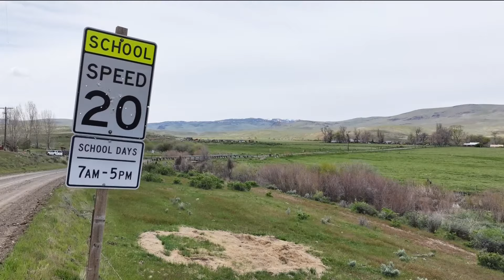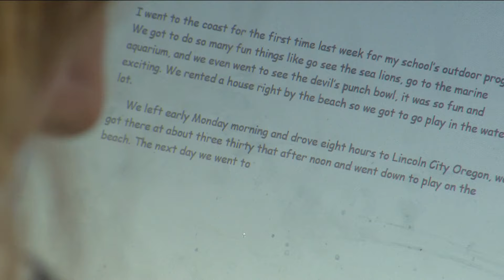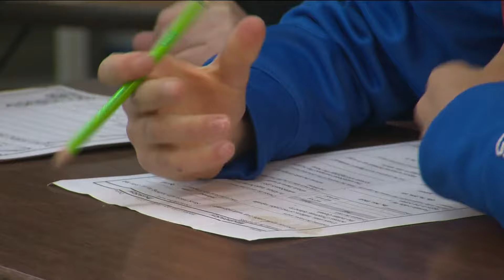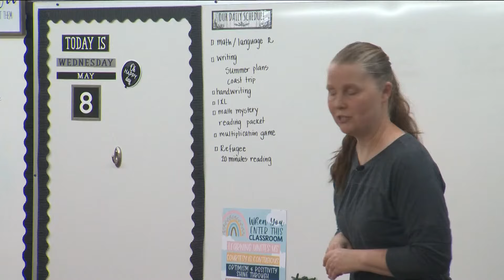With only 3 kids in classes, one of Oregon's smallest schools faces an uncertain future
Rockville Elementary School in the Jordan Valley School District has three students this year. For around 100 years, a rural ranching community has learned there.